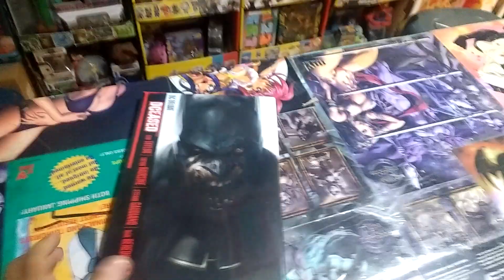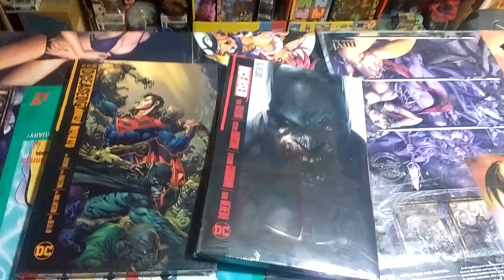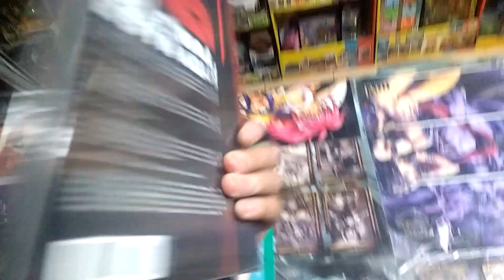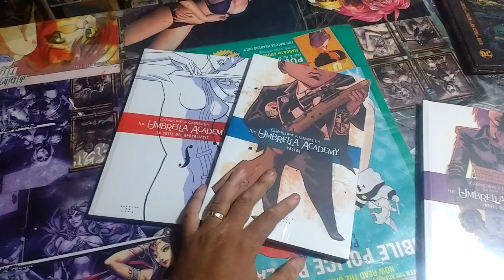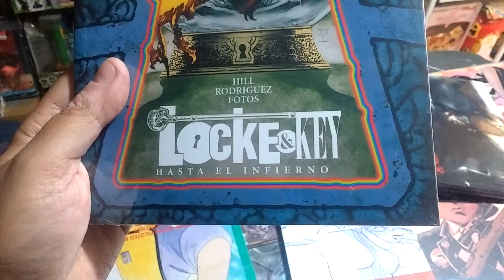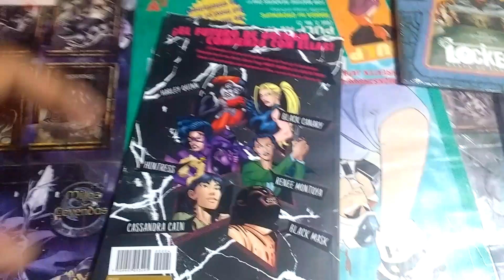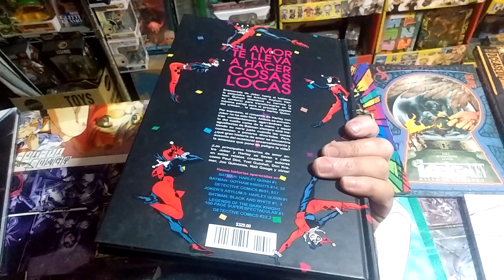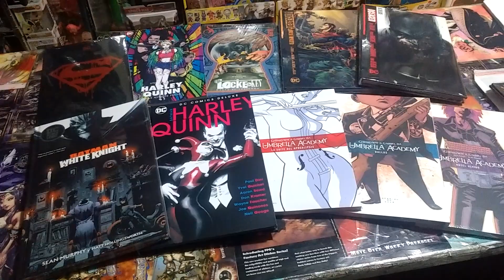Llegaron títulos muy interesantes !! Recomendaciones de Lecturas de Comics !